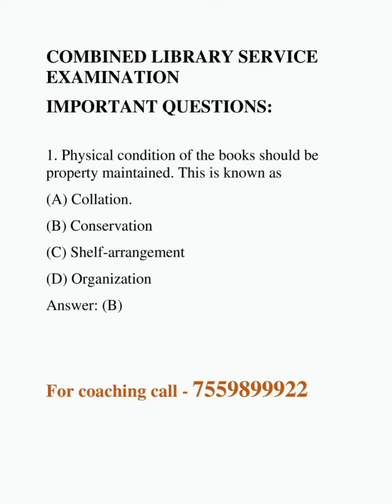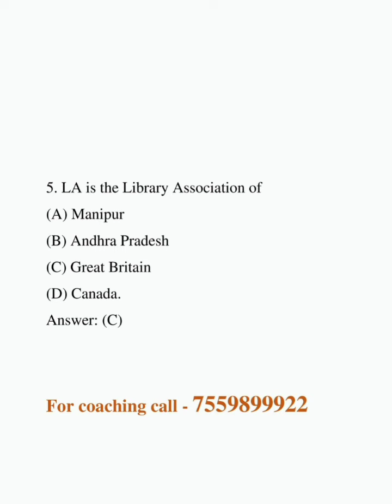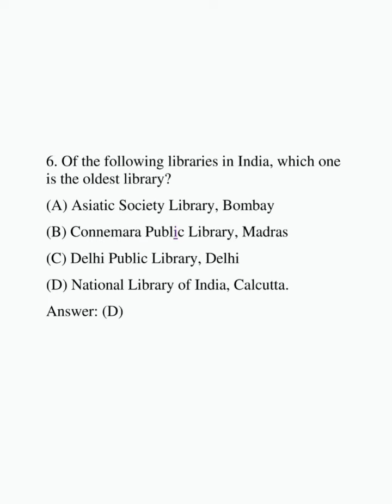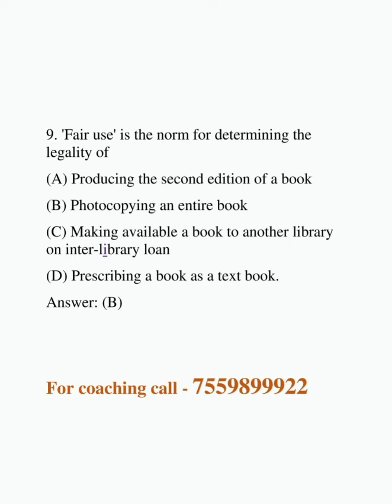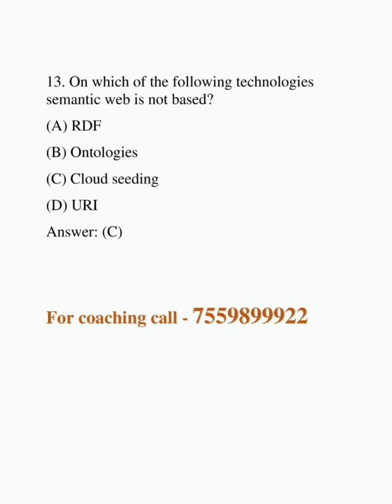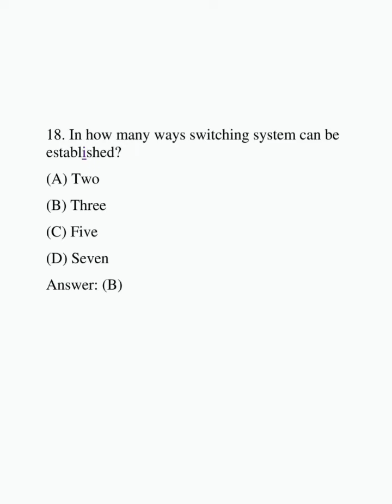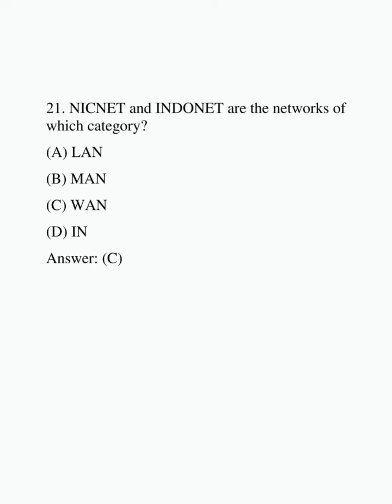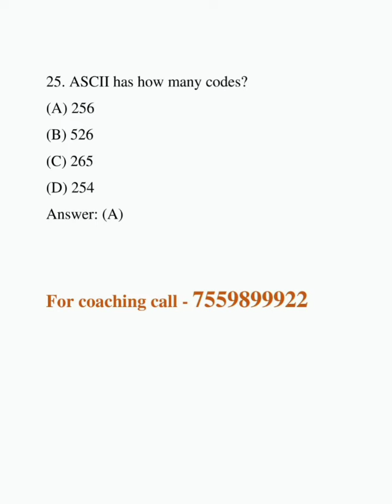TNPSC-COMBINED LIBRARY SERVICE EXAMINATION IMPORTANT QUESTIONS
In this detailed video, we focus on a wide range of important questions that are likely to appear in the Combined Library Services Examination question paper. Each question is thoroughly explained, ensuring you understand the key concepts and learn effective approaches to similar questions in the exam. Our expert faculty provides step-by-step solutions, emphasizing critical points and strategies for tackling various question types.

The video also includes sections on librarian question papers with answers, giving you practical insights into the exam pattern and types of questions you can expect. We cover the Combined Library Services TNPSC eligibility criteria, helping you understand the qualifications and requirements needed to apply for the exam.

Our video is meticulously aligned with the Combined Library Services Examination syllabus, ensuring you cover all relevant topics comprehensively. By focusing on these important questions, you will gain confidence and improve your problem-solving skills, which are crucial for success in the examination.

Join us and take advantage of our top-notch preparation materials, including our detailed video on important questions, to excel in the Combined Library Services Examination 2024. With our expert guidance, you can be well-prepared to meet the TNPSC eligibility criteria and achieve outstanding results.